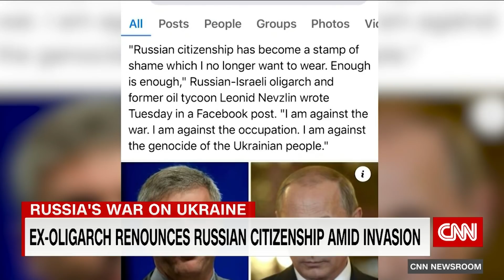'The last straw': Former oligarch on renouncing Russian citizenship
CNN's Hadas Gold speaks to Leonid Nevzlin, a former oligarch who moved to Israel nearly 20 years ago, on his decision to publicly renounce his Russian citizenship.